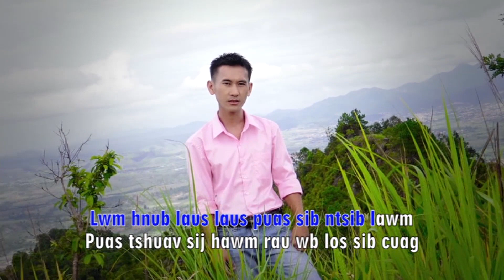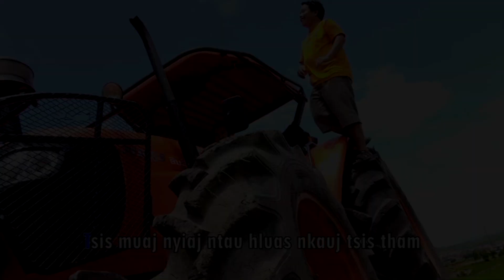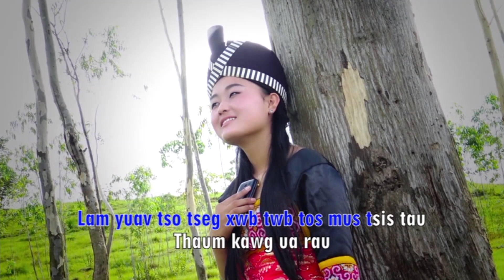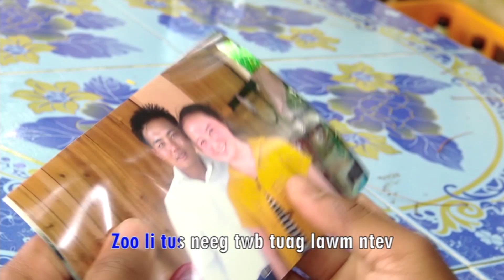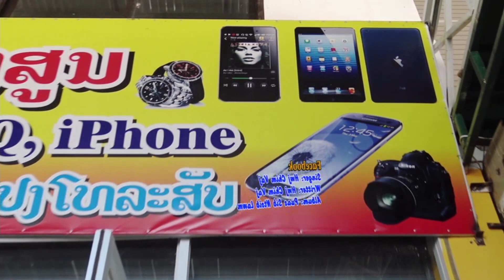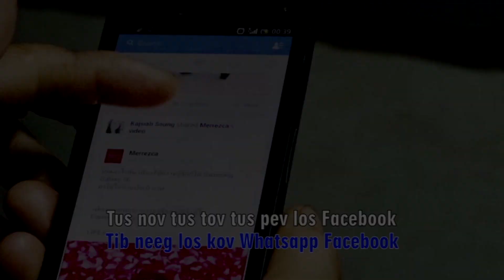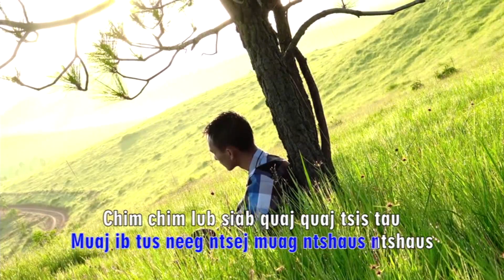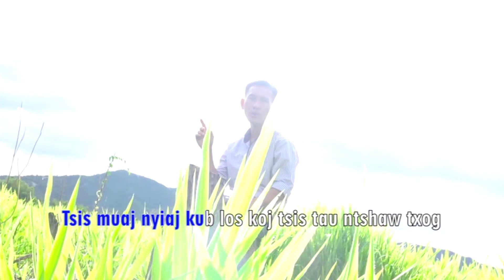Hwj Chim Vaj NEW ALBUM 2015-2016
NKAUJHNUBPRODUCTION
 Hwj Chim Vaj Tawm Nws Album Tshiab Tshiab Cov Nkauj Zoo Siab Kho  Siab Tu Siab Rau Peb Ib Tsoom Niam Txiv Kwv Tij Phooj Ywg Sawv Daws Tau Mloog tuaj pab nyob rau hmong INTERNATIONAL NEW YEAR  ( CALIFORNIA  NROOG FERSNO VAM TIAS YUAV TSIB NEJ SAWV DAWS
Vam Tias Nej Yuav Nrog Nyiam Txhawb HWJCHIM VAJ Lub Suab Nkauj Nrog Cov Ntshiab Lus Txhawb Nws Kom Los Yog Peb Hmoob Ib Tug Tub Hu Nkauj Mus Lawm Yav Pem Suab,
 Tsis Li Ntaw Xwb  NEJ NTXHAWB NEJ PAB Peb Tuaj Txhab NKAUJHNUBPRODUCTION Cov Tub Hu Nkauj ua Ntu Zus
 to order please contact Nkaujhnubproduction   UA TSAUG